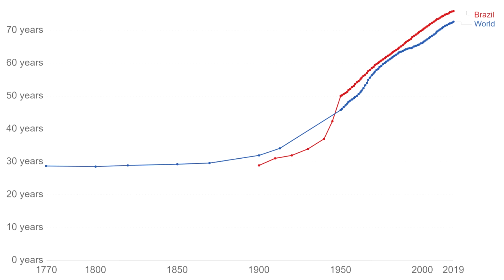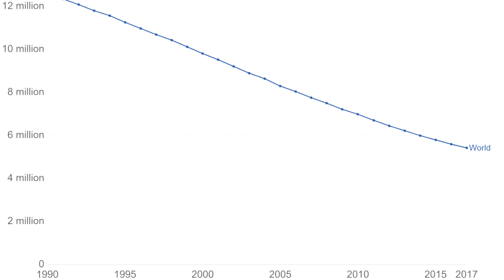O Mundo Está Melhorando Feliz 2020!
Músicas:
Primeiro Comentário Fixado